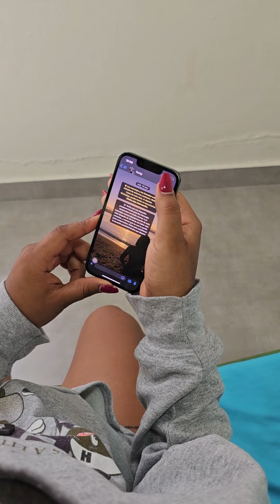Descubrí que mi esposa fingió su embarazo y la expuse de esta manera